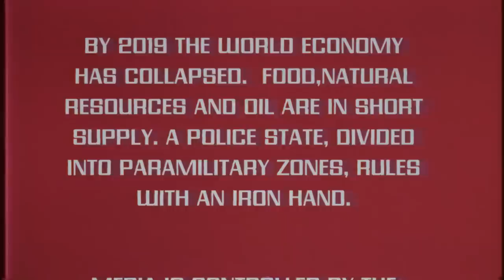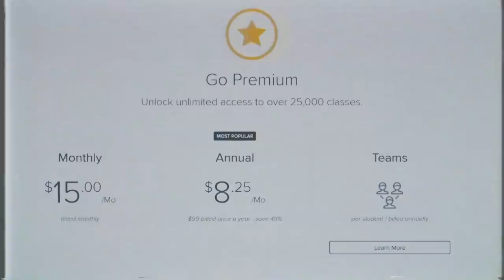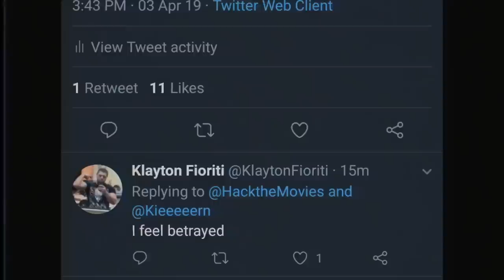The Running Man (1987) When Reality TV gets TOO Real! - Rental Reviews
The Running Man takes place in the dark dystopian future of 2019. The gang watches this movie starring Arnold Schwarzenegger and talks about the crazy premise, over the top characters, and if any of its predictions of the future came true? They also pick apart some of the most ridiculous one liners Arnold has ever delivered. How would you rank this movie and who is your favorite stalker in the movie?

NOTE: We forgot to mention it in the review but this movie was Written by Steven E. de Souza who's movies we have talked about before and directed by Paul Michael Glaser who played Starsky in Starsky and Hutch.